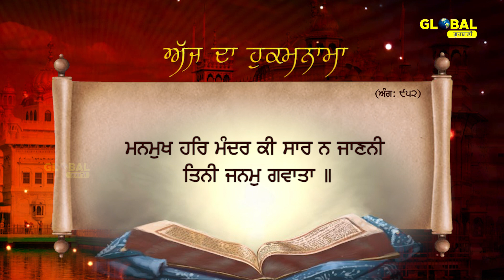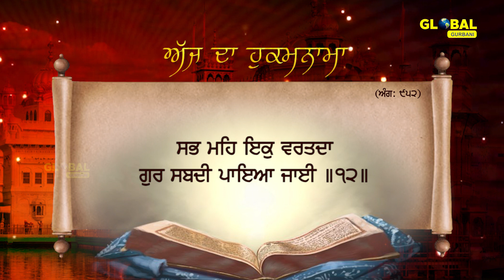10-11-2021 | Daily Hukamnama | Sri Darbar Sahib Amritsar | Ang 952| Golden Temple | ਅੱਜ ਦਾ ਹੁਕਮਨਾਮਾ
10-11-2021 | Daily Hukamnama | Sri Darbar Sahib Amritsar | Ang 952| Golden Temple | ਅੱਜ ਦਾ ਹੁਕਮਨਾਮਾ